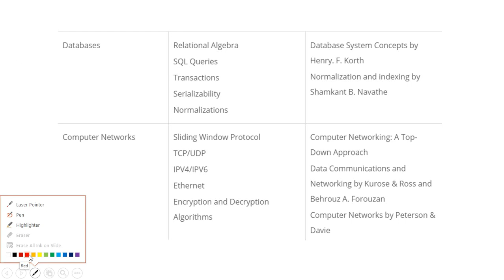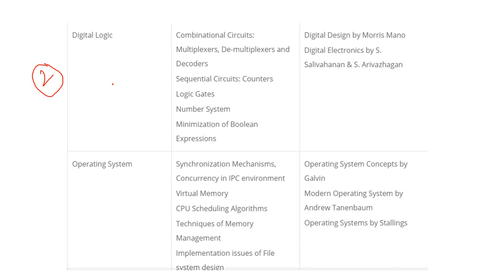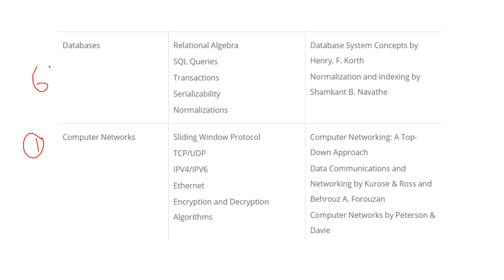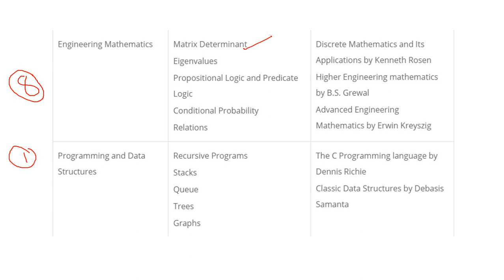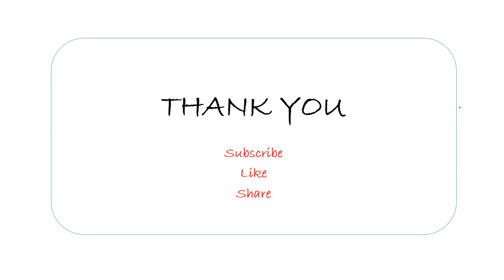TRB CSE & IT Where to study | JOIN ONLINE COACHING 2021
Greetings from Mockiesgateacademy,

JOIN TRB CSE 2021 ONLINE COACHING PLEASE CONTACT BELOW NUMBER FOR MORE DETAILS

In this video you will come to know TRB Polytechnic Lecture CSE & IT where to study

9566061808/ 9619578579